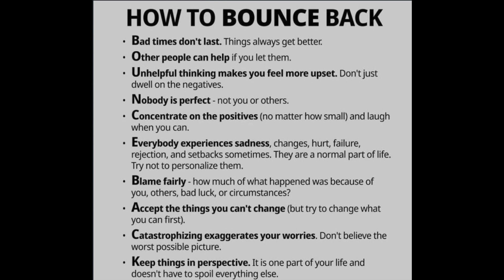How to Bounce Back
We aren't shaped by the effortless paths we walk…